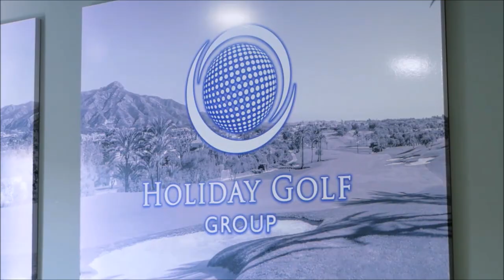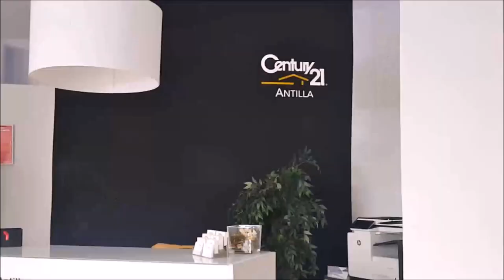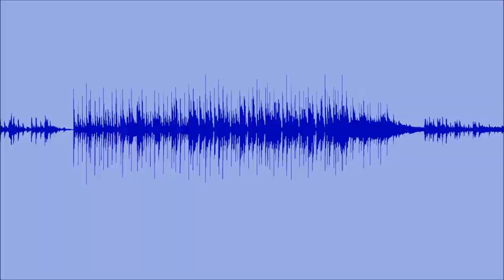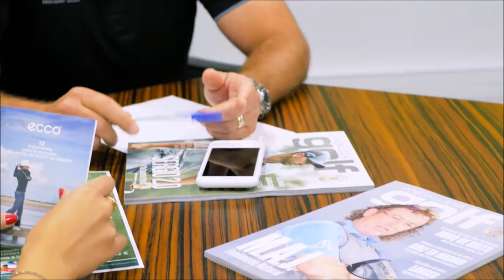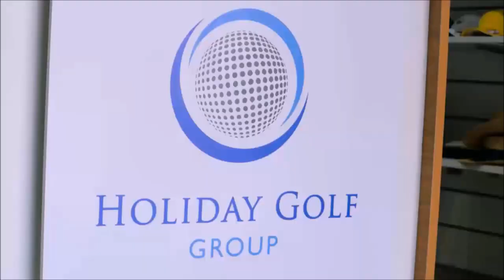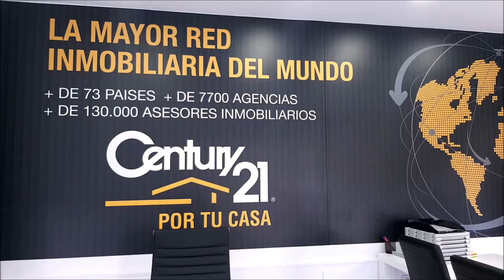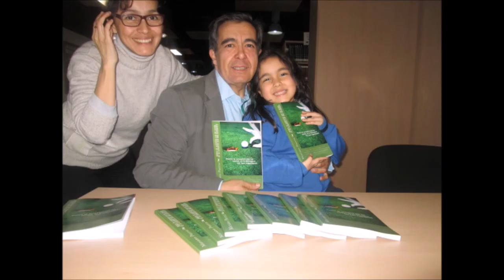189 SPORTS AND GOLF CARLOS VELEZ DEDE PANAMA JOSE MIGUEL FERNANDEZ GOLF POZOBLANCO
Programa SPORTS & GOLF 189  CARLOS VELEZ DESDE PANAMA Y JOSE MIGUEL FERNANDEZ DESDE POZOBLANCO, CORDOBA, ESPAÑA  junto a Mariano Puerta Director de COaching Golf Radio y TV . Un programa de  @CoachPuerta
550.000 personas, al mes, interesadas en el golf, el turismo, la gastronomía, deportes….
3 programas semanales, más de 500 en 3 años.